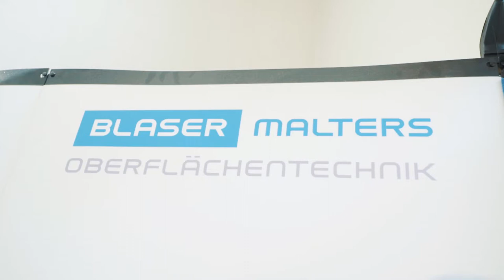Metalle und Oberflächen veredeln als Oberflächenbeschichter/in EFZ | Lehrstellenvideo | Yousty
Ein Einblick in den Alltag einer Lehrstelle bei der Blaser AG Malters in Malters LU als Oberflächenbeschichter/in EFZ

In diesem Video bekommt ihr einen Einblick in den Beruf des/der Oberflächenbeschichter/in EFZ. Alessandro ist Berufsbildner und erklärt euch die Ausbildung im Detail. Interessiert? Schaut euch unbedingt das Video an.

Blaser AG Malters bildet Lernende Oberflächenbeschichter/in EFZ aus. Oberflächenbeschichter und Oberflächenbeschichterinnen veredeln metallische und nichtmetallische Oberflächen von unterschiedlichen Werkstücken, Bauteilen und Konstruktionen mit metallischen sowie anderen spezifischen Überzügen.

Ihr wollt mehr über eine Ausbildung bei Blaser AG Malters erfahren? Hier gibt es mehr Informationen: Das Besondere an yousty.ch ist, dass du neben allen wichtigen Informationen und Tipps zu den Berufen, freien Lehrstellen und dem Bewerbungsprozess Einblicke in ein Unternehmen bekommst. Bei Yousty kannst du online schnuppern!